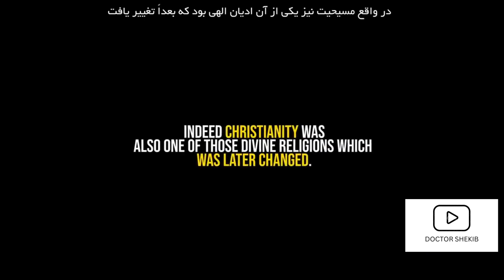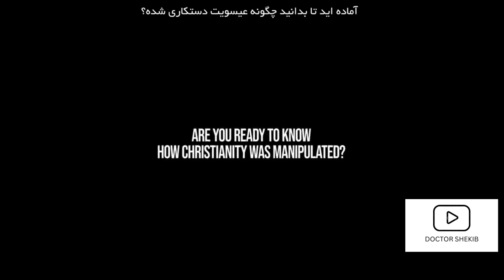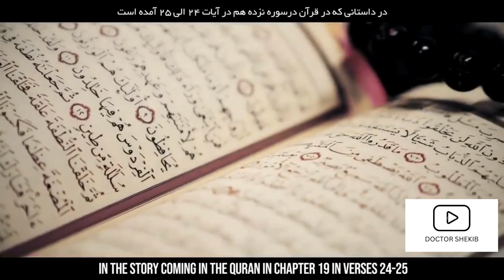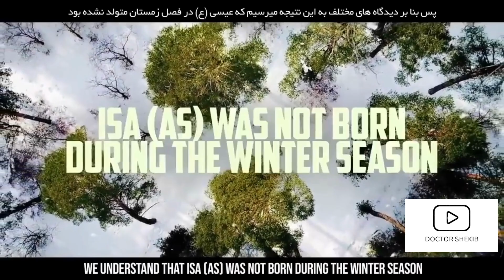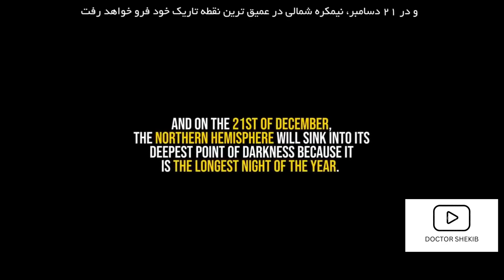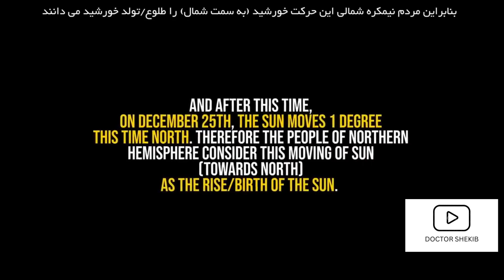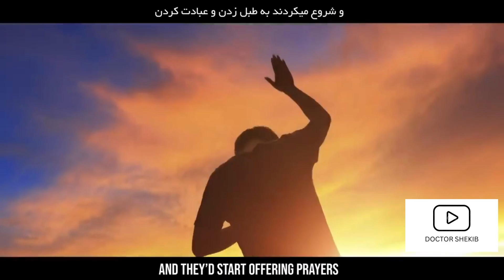40- مسیحیت کې لاس وهنه | دست کاری در مسیحیت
Doctor Shekib
Neuropsychiatrist, Journalist and Author